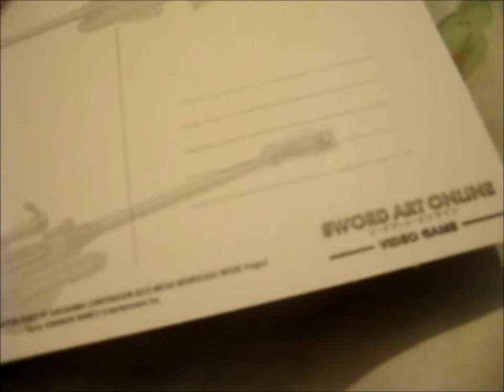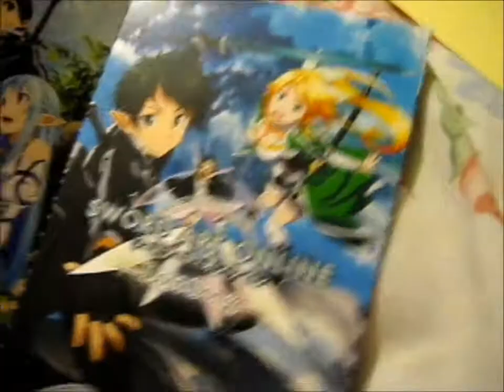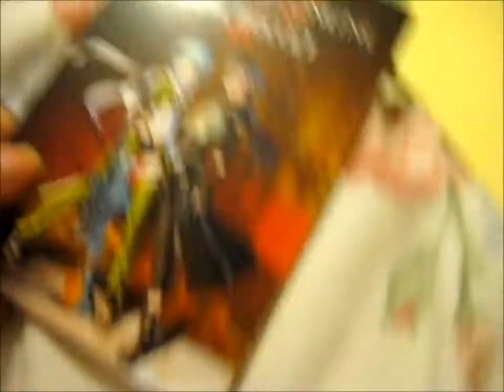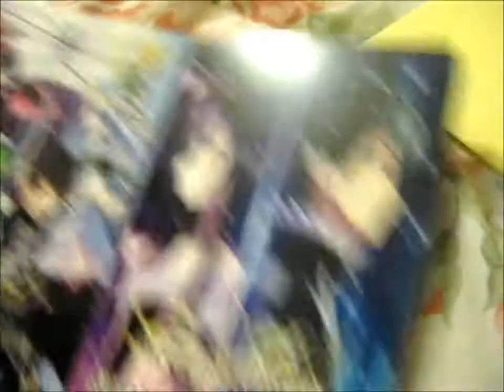SAO Postcards! ~ Bandainamco EPIC Rewards Club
Opening of: SAO Postcards! ~ Bandainamco EPIC Rewards Club

pfwvssj